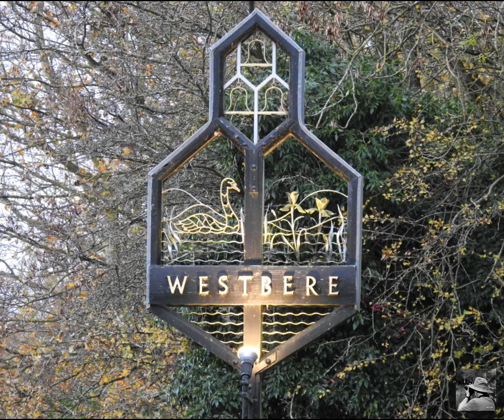Old Yew Tree Inn, Moment's, The Oldest Pub in Kent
Kent's Oldest Pub

From the 14th Century to the present day

​The Inn was built in 1348 and it's the oldest pub in Kent.

With over 650 years of history to boast if the walls could talk there would be many stories to tell. Queen Anne and the Archbishop of Canterbury are reputed to have stayed, and even pub frequenting Dick Turpin evaded capture from the law by hiding out here .

The building was  also used as a hospital to treat wounded soldiers during the civil war and unsurprisingly two Ghosts live here, though they prefer to remain in the background.

The interior is heavily beamed and boasts a large inglenook fireplace providing a cozy environment in the winter. The large beer garden offers the perfect setting for a summer afternoon, whether enjoying a beer or a bite to eat.

Peaceful and tranquil The Old Yew Inn at Westbere is a must visit pub for tourists and locals alike.

👆Old Yew Tree Inn Website text

👇More photos of the beautiful village of Westbere